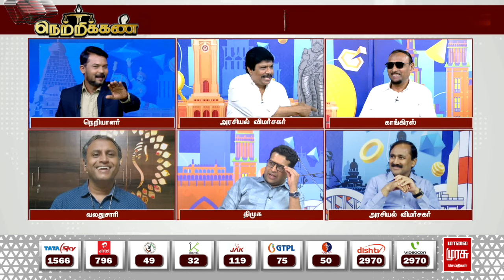”ED- வழக்குல உள்ள போறவங்க எல்லாருமே நாட்டோட தியாகிகள் தான்..” தரணிதரன் பளீர்! | Netrikann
”ED- வழக்குல உள்ள போறவங்க எல்லாருமே நாட்டோட தியாகிகள்  தான்..” தரணிதரன் பளீர்! | ED | Dharanidaran | DMK | | Netrikann | Malai Murasu Netrikann | CM MK Stalin | PM Modi | BJP | DMK| Malai Murasu Seithigal